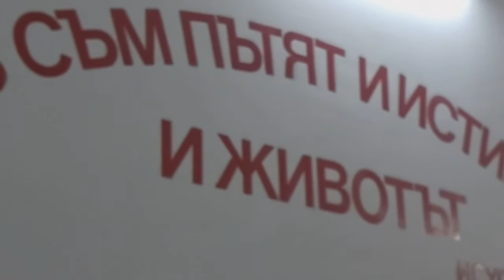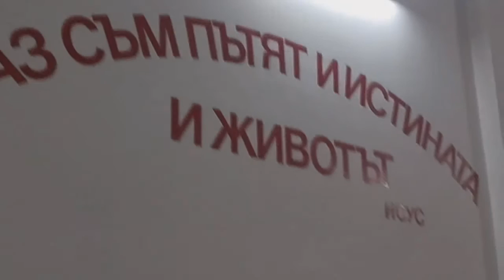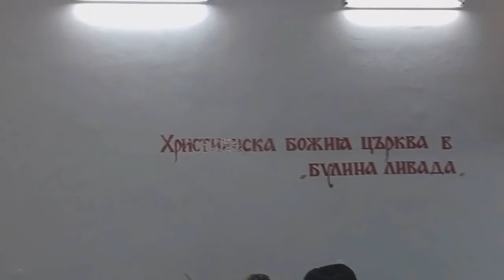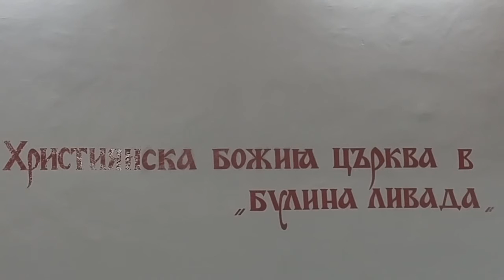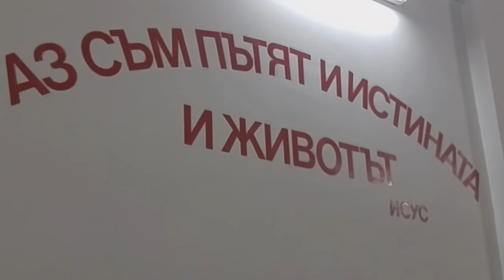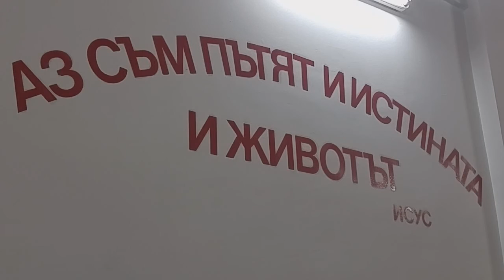2016.12.13: Евреи 9 (част 2)